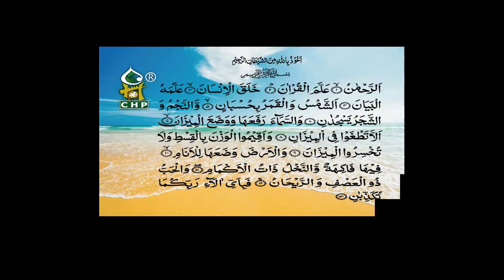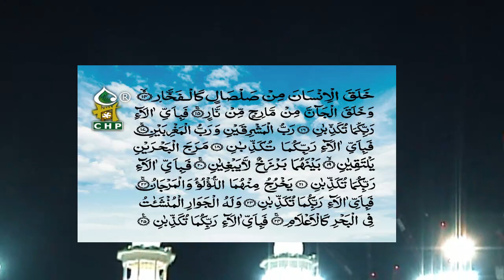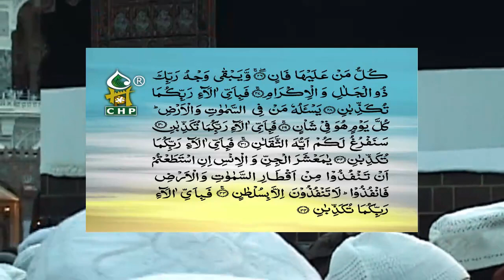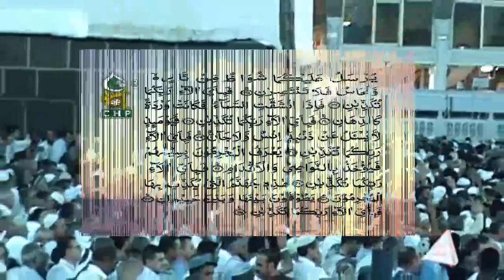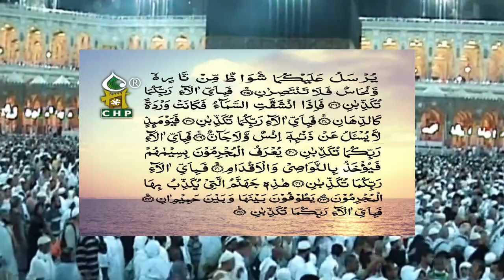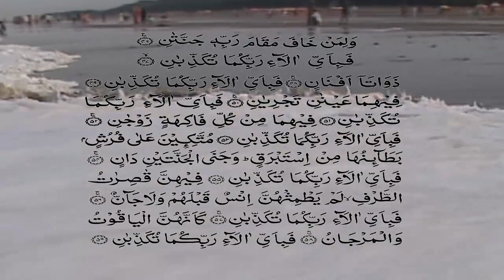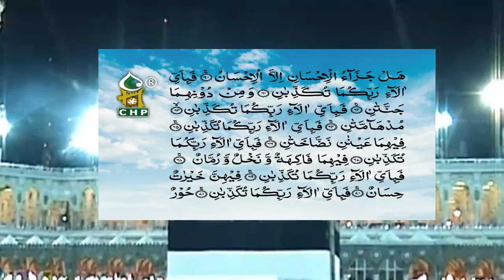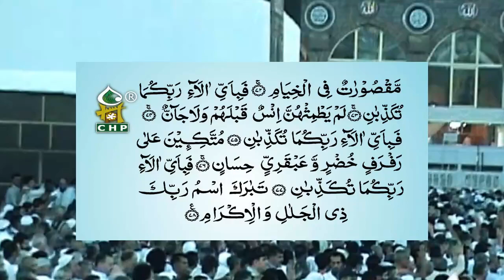সুরা আর রাহমান - বাংলা অনুবাদ । ফারুক হোসাইন - সাইফুল্লাহ মানছুর । Sura Ar Rahman - Bangla Torjama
* সুরা আর রাহমান - তেলাওয়াত ও বাংলা তরজমা
* তেলাওয়াতঃহাফেজ ক্বারী মোহাম্মদ ফারুক হোসাইন
* অনুবাদে কন্ঠঃ সাইফুল্লাহ মানছুর
* শব্দ ধারনঃ মাহসিন সাউন্ড সিস্টেমস
* সম্পাদনায়ঃ আবু মানাল
* অডিও মিক্সিংঃ সাউন্ড হ্যাভেন
* লেবেলঃ স্পন্দন অডিও ভিজ্যুয়াল সেন্টার
* ট্রেড মার্কঃ সিএইচপি
* Sura Ar Rahman
* Telwat: Kari Muhammad Faruque Hossain
* Bangla Voice: Saifullah Mansur
* Sound: Mahsin Sound Systems
*Audio Mixing:sound Heaven Studio
* Edited by: Abu Manal
* Label: Spondon Audio Visual Centre
* Trade Mark: CHP